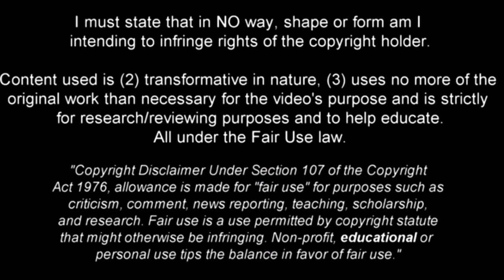Kaide Gordon | Liverpool's wonderkid 2021 •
Kaide Gordon (16) is an English professional footballer who plays as a winger or attacking midfielder for Premier League club Liverpool.